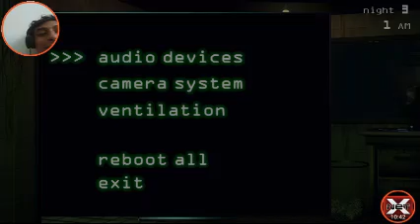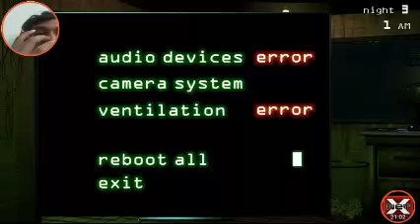Fnaf 3 ep3: he was in the vents